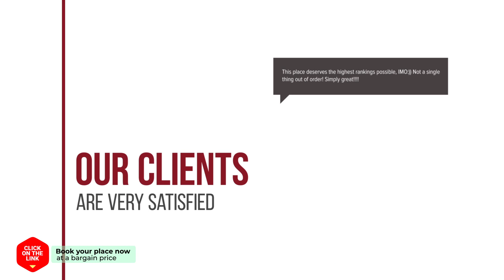The Blue Hill Resort hotel review | Hotels in Gangneung | Korean Hotels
The Blue Hill Resort hotel video review. Hotels in Gangneung, asian 3 stars hotels.